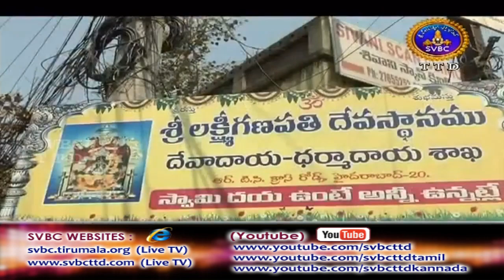Adhyatmika Viseshalu | 1 Pm | 10-03-18 | SVBC TTD